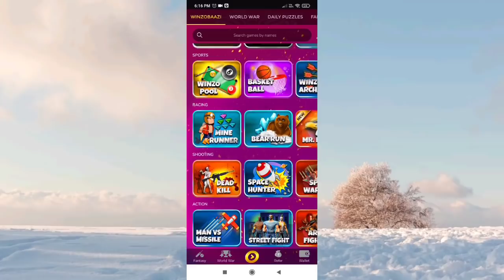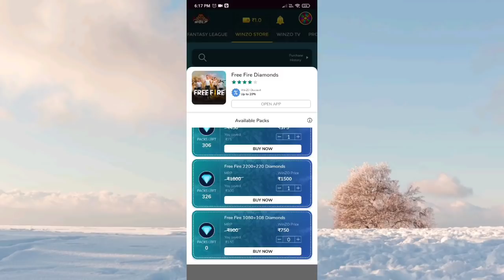TODAY REDEEM CODE FREE REWARDS CLAIM | LIMITED TIME REDEEM CODE | STORE GAMING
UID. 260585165